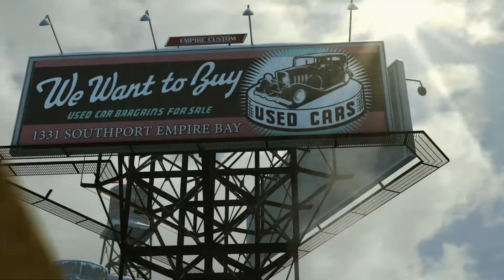MAFIA II DEFINITIVE EDITION : CHAPTER 1 (NO COMMENTARY)